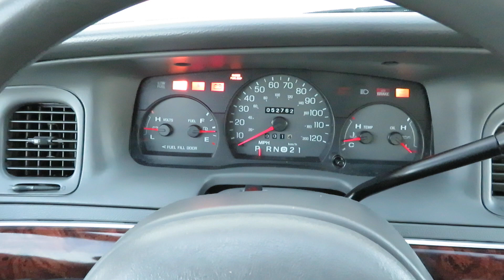Big cruiser 2004 Mercury Grand Marquis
LowMileCars.com